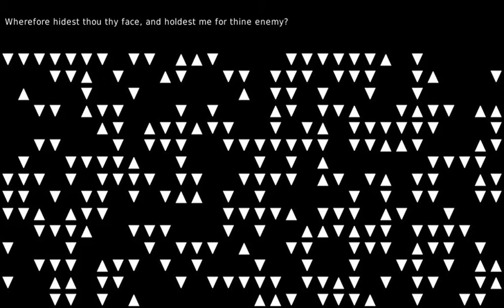A message of consideration